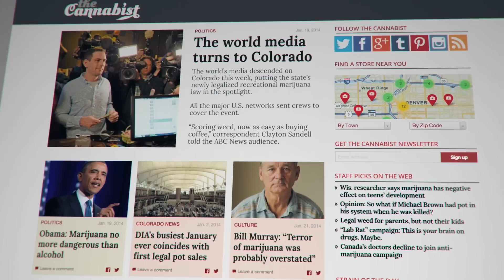Rolling Papers Movie CLIP - The Cannabist (2015) - Marijuana Documentary HD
In 2014, recreational marijuana sales began in Colorado. With all eyes on ground zero of the green rush, The Denver Post appointed the world's first marijuana editor. Pot is legal and The Cannabist is covering it as it unfolds.